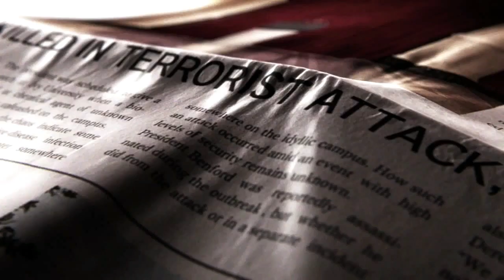Top 8: Los enemigos más poderosos con el T-Phobos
Compilación y top de los enemigos que considero, los más poderosos portadores del T-Phobos ne la saga Resident Evil.